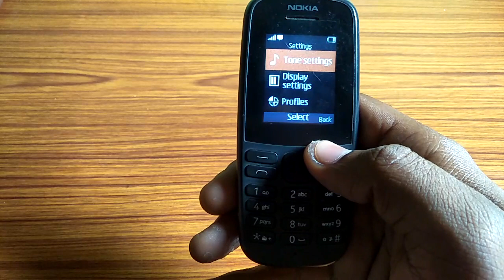Nokia 105/how to set message alert tone,message alert tone set kaise kare Nokia 105,keypad phone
how to set message alert tone,message alert tone set kaise kare Nokia 105  keypad phone